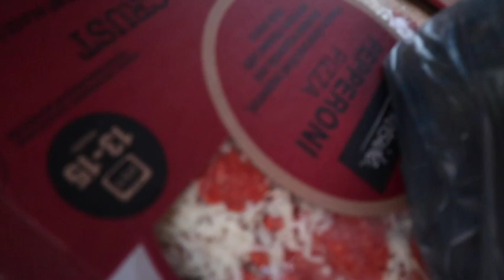Getting kicked out from the Airbnb | Vibra Urbana 2022